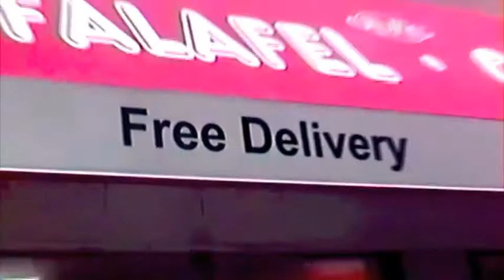Kalan Sherrard for OMG Pizza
kalan sherrard performs for omg pizza in bushwick brooklyn.  a sergio coyote picture.